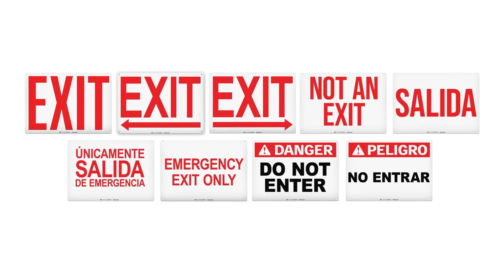Danger Do Not Enter Sign - Aluminum Exit Sign | TRADESAFE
Secure your workforce with a foolproof exit plan with TRADESAFE Danger Do Not Enter Sign. Featuring reflective surface and concise messaging, each safety signage is compliant with current OSHA signs safety guidelines–assuring your conscientious commitment to maintaining everyone's safety.